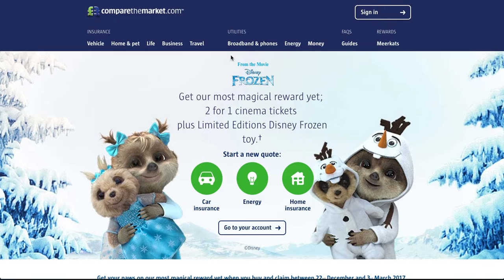AARDY - Travel Insurance Marketplace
Jonathan Breeze introduces AARDY - Travel Insurance Marketplace